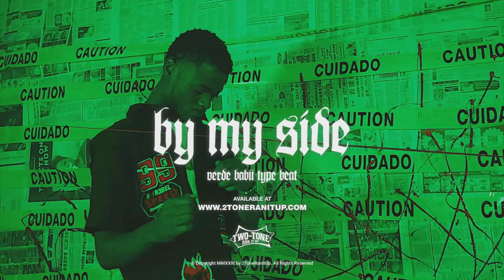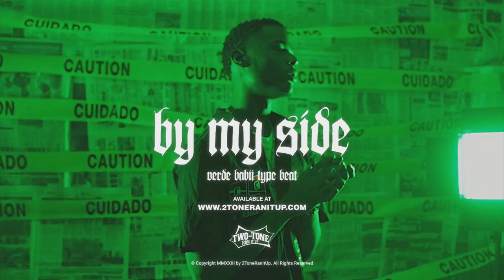Verde Babii x SSRICHH33 Type Beat ~ By My Side (Prod. 2Tone)